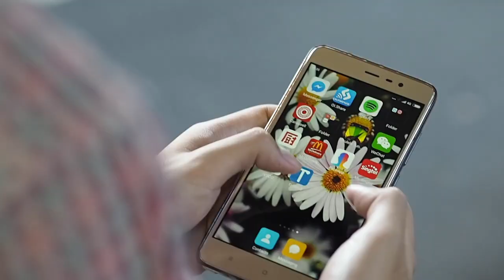Telepod e-scooter sharing system with designated zone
Telepod is the first e-scooter sharing operator in Singapore, aiming to solve the urban mobility problem. User can book our e-scooter using Telepod mobile app, scan QR code on the scooter to activate, scoot to any designated zone and end the trip by scanning QR code at the station. You can now try out e-scooter sharing in Suntec Convention Centre main entrance.